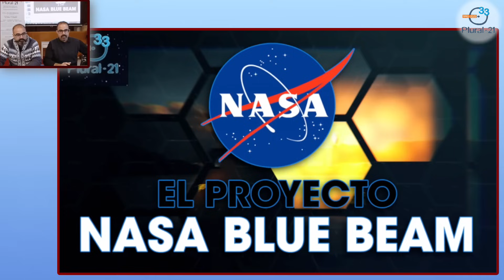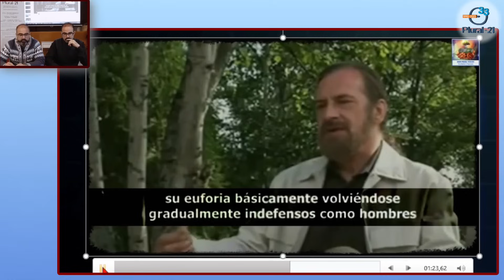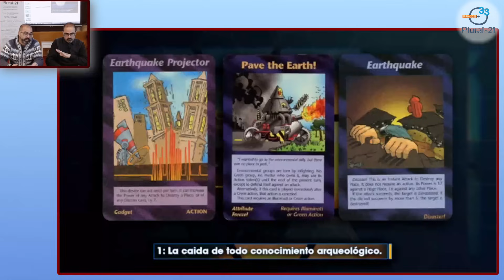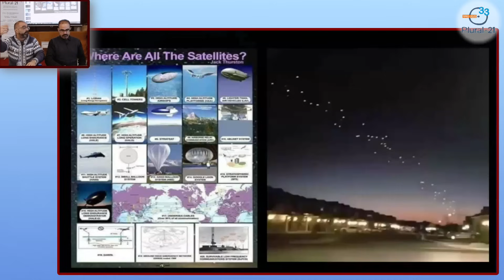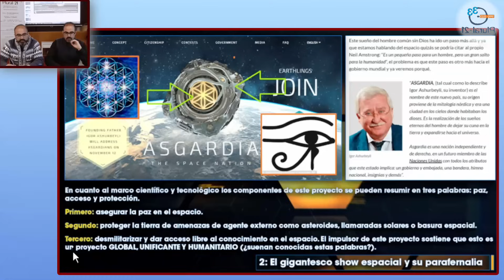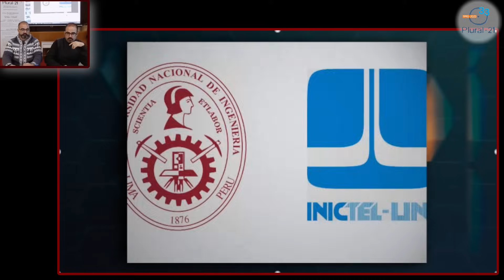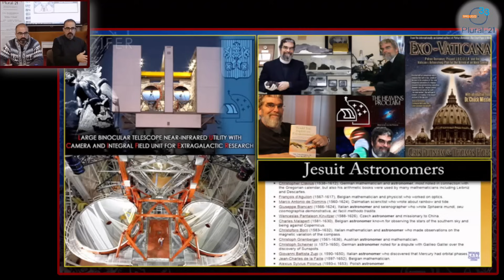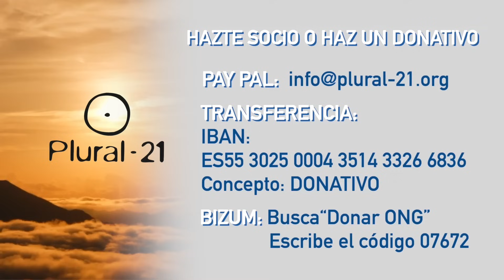Nasa Blue Beam Project (por los Hermanos Barea)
LOS HERMANOS BAREA nos hablan de este tema, basado en un documento de la ONU que dio a conocer ya hace años el investigador canadiense Serge Monast. En este documento se explica un plan para programar, en la mente de la humanidad, la idea de una invasión extraterrestre que traerá el ecumenismo de todas las religiones al presentar a un nuevo Mesías salvador, venido del supuesto espacio exterior, y así implementar el tan buscado Nuevo Orden Mundial. Algo que ya vienen realizando desde hace muchos años a través de películas de Hollywood, libros de «ficción», videojuegos, series de Netflix, programas de televisión, etc. Nos encontramos hoy con una generación a la que sería muy fácil convencer de una supuesta amenaza extraterrestre. Seguramente, ésta sea la próxima y última carta que tienen preparada para acabar de dominar a la humanidad, una actualización de las religiones para obtener el control total de la creyente y obediente humanidad.

Grabado el 11 de noviembre del 2023

Si quieres hacer alguna aportación a Plural 21 ahora puedes hacerlo a través de diferentes sistemas:
 - BIZUM. En la opción "Donación a una ONG" utiliza el código: 07672
- A través de Youtube podéis: utilizar la herramienta "Gracias/Thanks" de Youtube
- a la vieja usanza: podéis hacer una transferencia a Plural-21 Caixa d’Enginyers cuenta nº ES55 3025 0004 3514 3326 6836